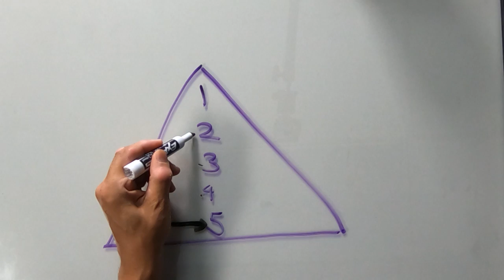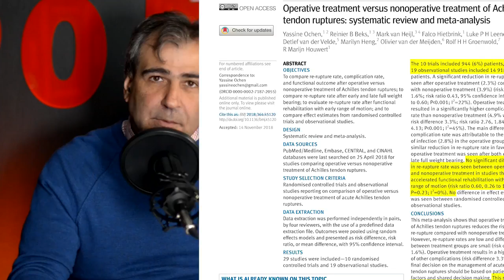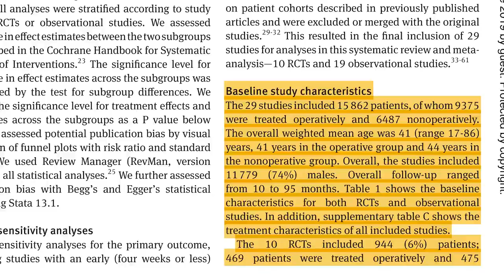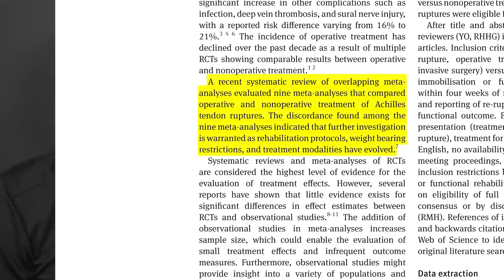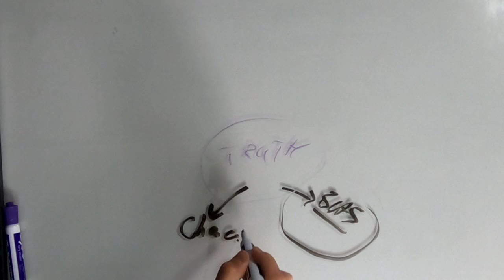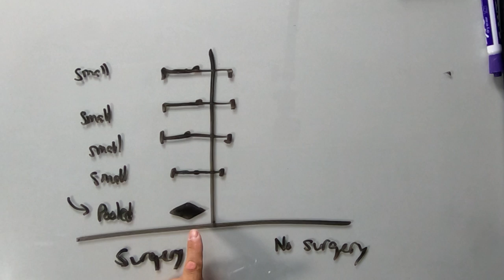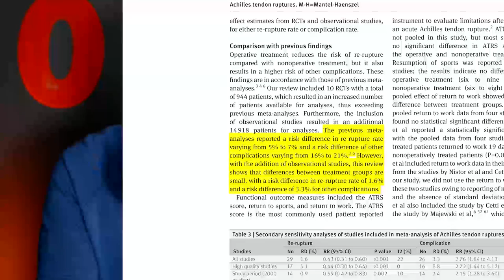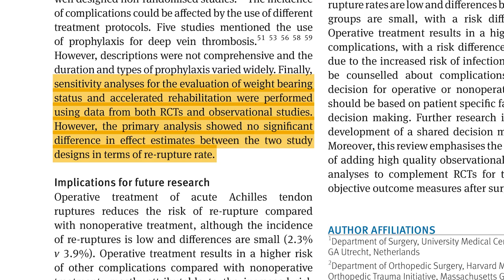Achilles Tendon Ruptures: To Repair Or Not To Repair? Let's Talk Evidence.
In June, one of the NBA's transformative stars, Kevin Durant, underwent surgery for a ruptured right Achilles tendon. Will he be the same player after he returns? The future is uncertain.  However the bigger question is, should he have had the surgery in the first place?

In our latest podcast, Dr. Mohit Bhandari and Dr. Brad Petrisor sit down to discuss the latest evidence around Achilles tendon ruptures and whether to repair or not to repair.

The ACE Report discussed is:
Operative treatment vs. non-operative treatment in Achilles tendon ruptures